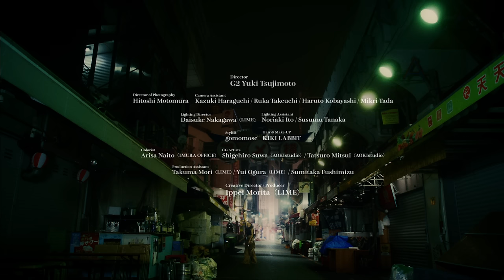Liza - Helter Skelter (Official Music Video)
▼”Helter Skelter” digital single

Director：G2 Yuki Tsujimoto
Director of Photography：Hitoshi Motomura
Camera Assistant：Kazuki Haraguchi / Ruka Takeuchi / Haruto Kobayashi / Mikri Tada
Lighting Director：Daisuke Nakagawa（LIME）
Lighting Assistant：Noriaki Ito / Susumu Tanaka
Stylist：gomomose
Hair & Make-UP：KIKI LABBIT
Colorist：Arisa Naito（IMURA OFFICE）
CG Artists：Shigehiro Suwa（AOKIstudio）/ Tatsuro Mitsui（AOKIstudio）
Production Assistant：Takuma Mori（LIME） / Yui Ogura（LIME）/ Sumitaka Fushimizu
Creative Director / Producer：Ippei Morita（LIME）

Helter Skelter
Written by Liza
Produced by  JIGG

今夜も1人
夜を歩いてる
振り向かない
逃げてるの
どこでどうしてる
私はまだ
振り向けない
追いかけて
血が滲んだ lips
それでも足りなくて
空いた時間埋めて今更
私は消せないよ
あなたの中から
Uh huh huh huh yeah yeah

※ 今夜 naked
また私にshake it
会いたい baby
けど会わない maybe
言いたいことばかりが増えてくの
君はいつ此処に戻ってくるの

ずれた感覚
気分が最悪
擦れた my heart
I feel so crazy
Huh huh huh
今しかないの
戻らないけど
戻りたい
会いたくないけど
会えたらいい
私は消せないよ
あなたの中から

※ Repeat

darling... 止まれない
けど honey... もう一度甘えて
止められないけど
止めてもいい
足はとめれる今なら
もう一度

※ Repeat